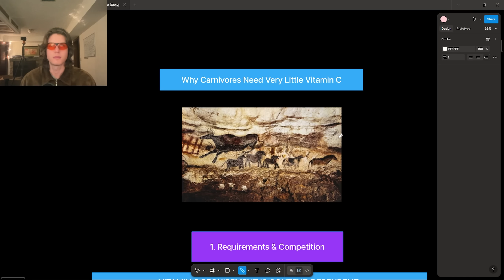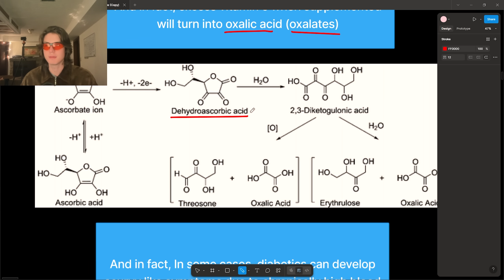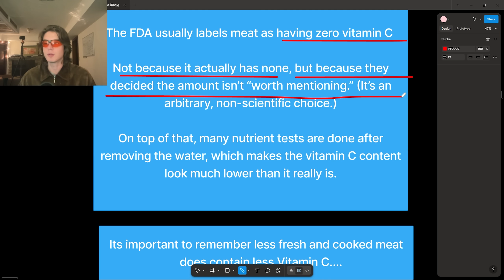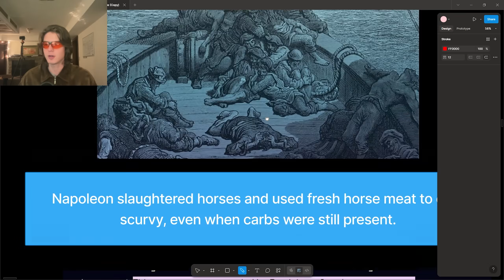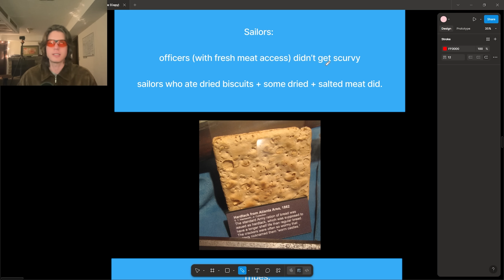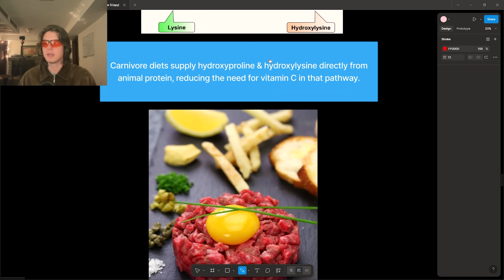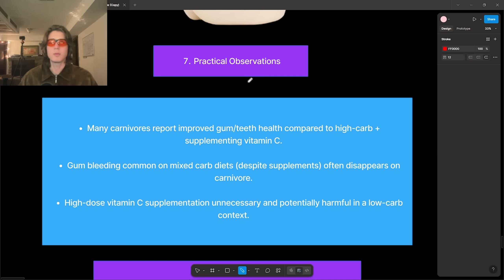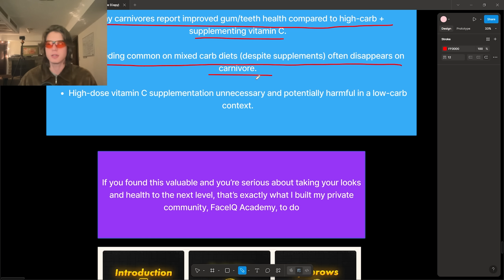Why Carnivores Don't Need Vitamin C (Biochemistry Explained)